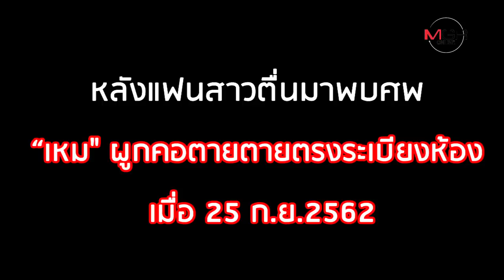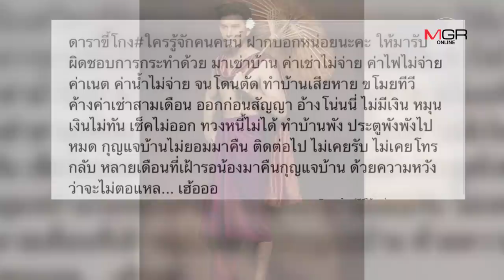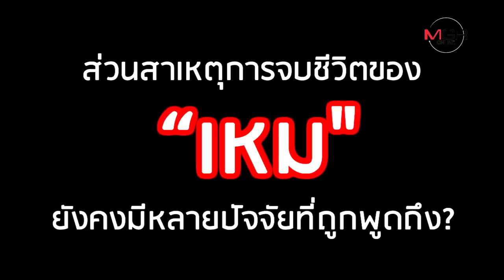ซึมเศร้า-ผิดหวังเพื่อน-หนี้ค้ำประกัน 15 ล้าน! ชนวน "เหม ภูมิภาฑิต" จบชีวิต?